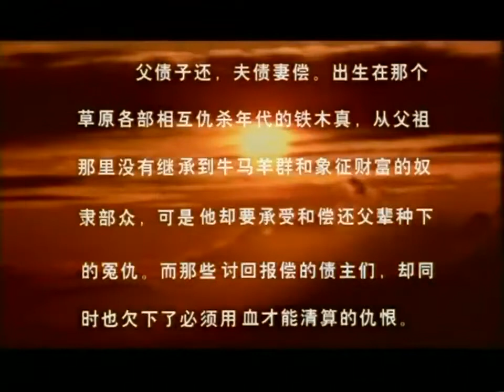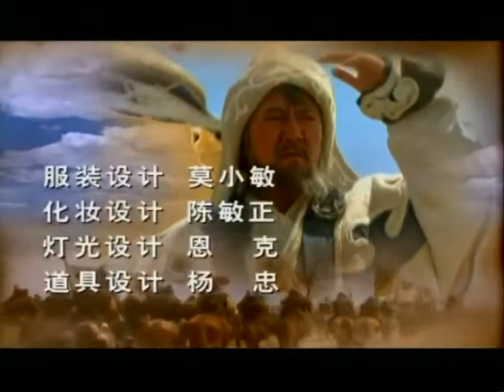Чингисхан — (2004) 5 серия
Сериал Чингисхан (1 сезон) был снят и выпущен на экраны в 2004 году. В сериале показывают историю 13 века. Главны.